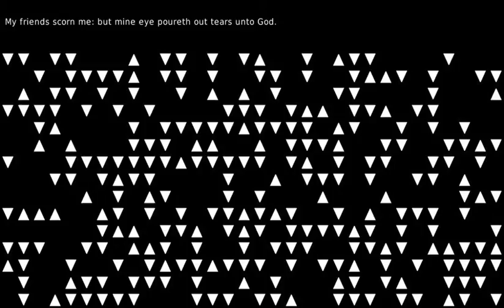Please don't judge now